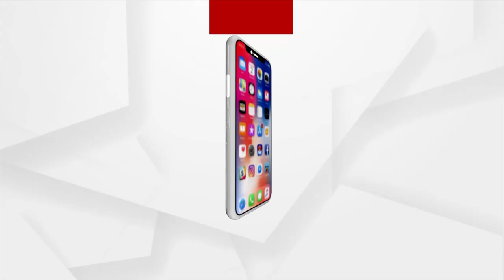ମାନବିକତା ଦେଖାଇଲେ ବିଧାୟକ !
ଡାବୁଗାଁ ବିଧାୟକ ଦେଖାଇଲେ ମାନବିକତା । ରାସ୍ତାରେ ଦୁର୍ଘଟଣାରେ ଆହତ ପଥଚାରୀଙ୍କୁ ଡାକ୍ତରଖାନାରେ ଭର୍ତ୍ତି କରାଇ ଚିକିତ୍ସା କରାଇବାରେ ସହଯୋଗ କରିଛନ୍ତି ଡାବୁଗାଁ ନିର୍ବାଚନ ମଣ୍ଡଳୀର ବିଧାୟକ ମନୋହର ରନ୍ଧାରୀ